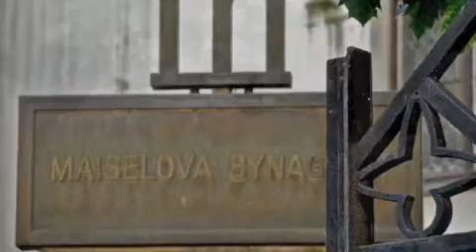The Old Jewish Cemetery: A Personal Connection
An authorized video